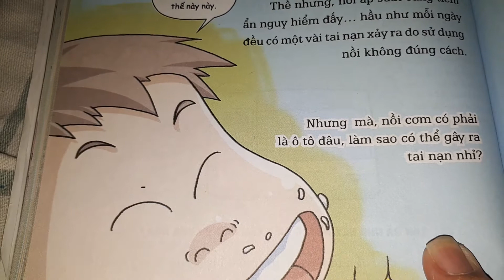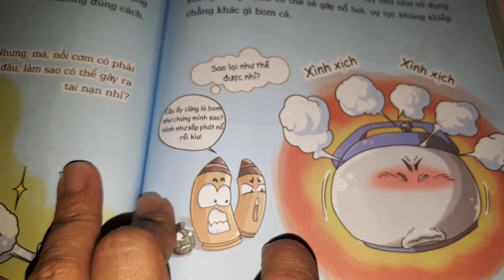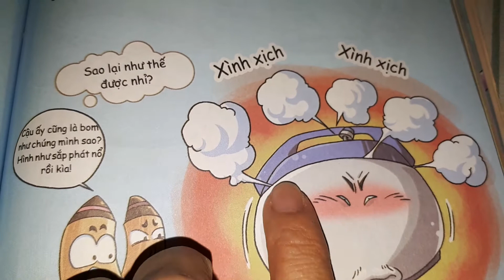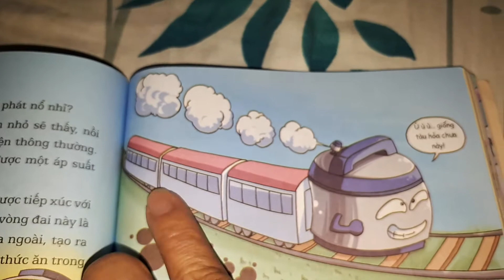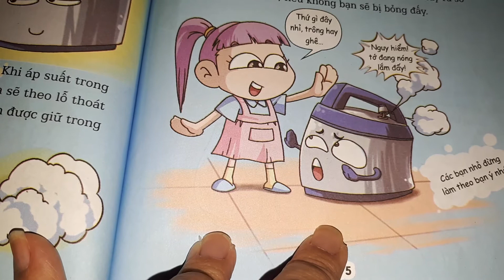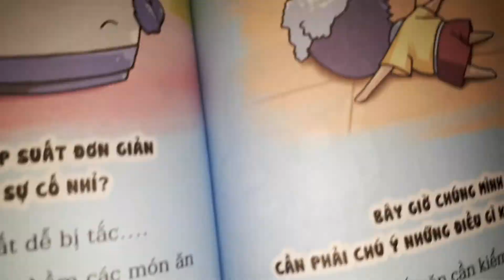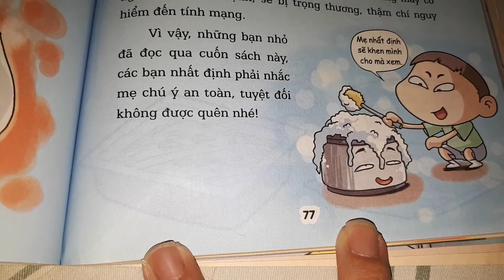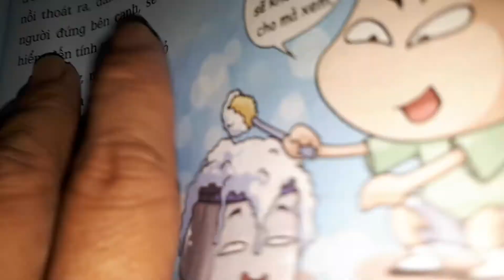Bé học an toàn: "Nồi áp suất có thể biến thành bom hẹn giờ"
Bé cần biết nhiều điều trong cuộc sống hằng ngày, câu chuyện nồi áp suất trên đây giúp bé biết và tránh nguy hiểm do nồi áp suất gây ra... và câu chuyện cũng rất có ích cho các bậc phụ huynh!

Thân,
Bé Học Bé Chơi